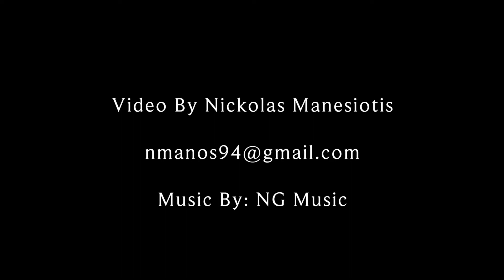Let's Bounce PGN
PGN New Arcade Game Let's Bounce!